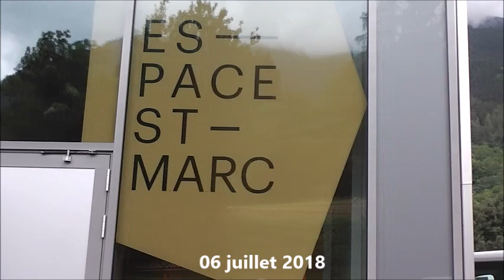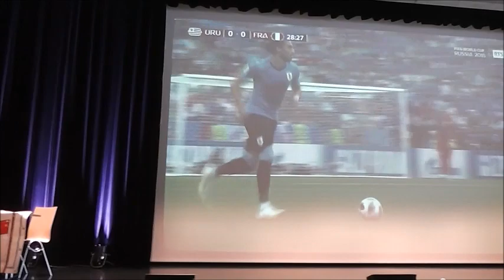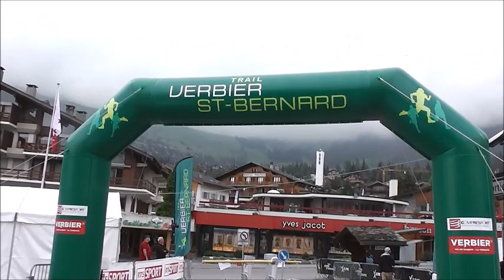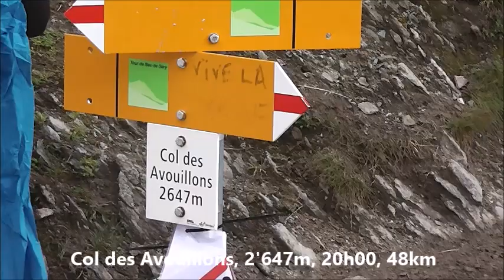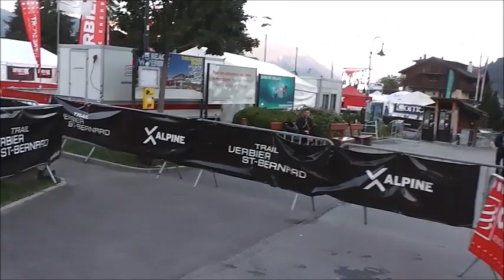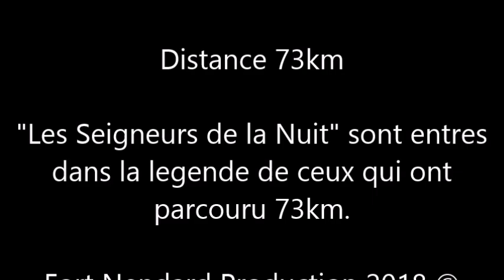Trail Verbier St Bernard 2018, 73km, Long version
- trail de la Fouly a Verbier, 73km, juillet 2018
- trail from La Fouly to Verbier, 73km, July 2018
tvsb 2018